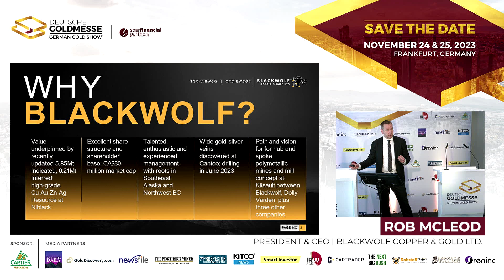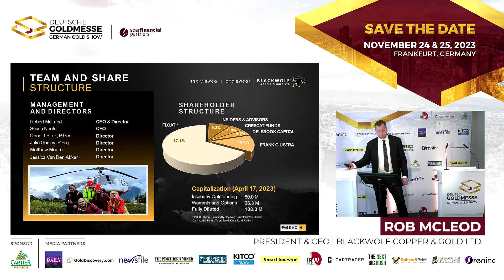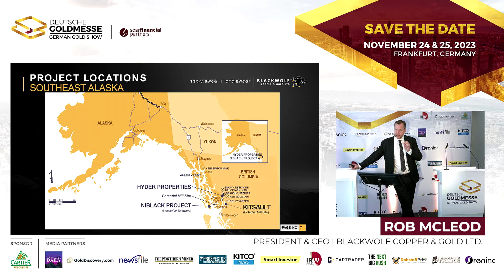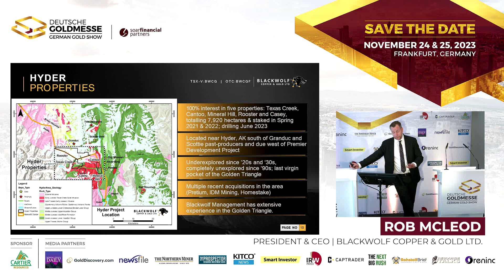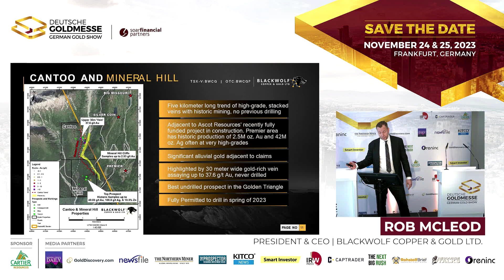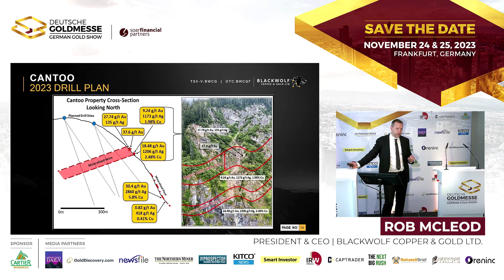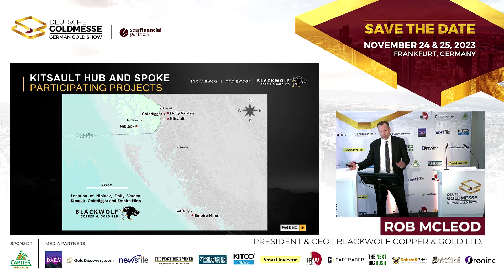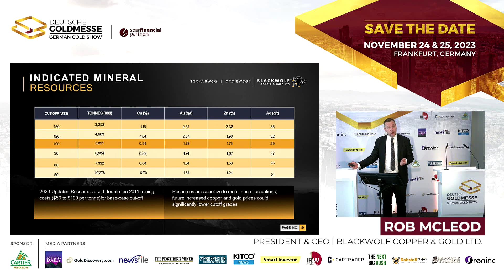The Best Undrilled Target in Golden Triangle | BlackWolf Copper & Gold Ltd.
Deutsche Goldmesse- Day 2- May 6, 2023- Rob McLeod, President & CEO of Blackwolf Copper & Gold Ltd. (TSX.V:BWCG) joins us in Frankfurt to discuss the updated "Niblack" resource and introduce us to the Hyder Properties- composed of 5 claim blocks located within the "Golden Triangle" and adjacent to the Alaska/British Columbia border.

UPCOMING EVENTS
Deutsche Goldmesse Fall 2023
November 24 & 25, 2023
Frankfurt, Germany

TOPICS: Copper, Copper Price, Investing in Copper, Copper Stocks, Copper Trends, Copper Industry, Gold, Gold Price, Investing in Gold, Gold Stocks, Gold Trends, Gold Industry, Investing, Finance, Mining, Junior Mining, Junior Mining Stocks, Stock Tips, Investing in Stocks, Investing Tips, Precious Metals, Base Metals, Alaska